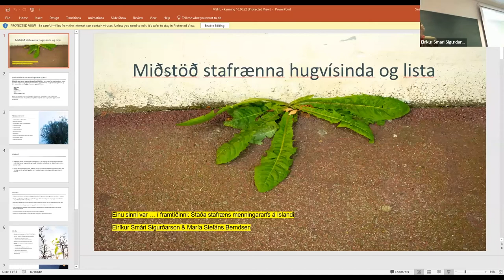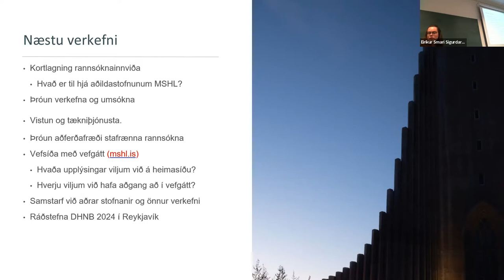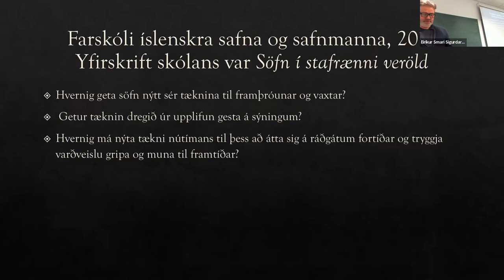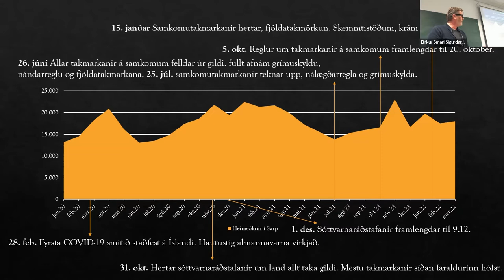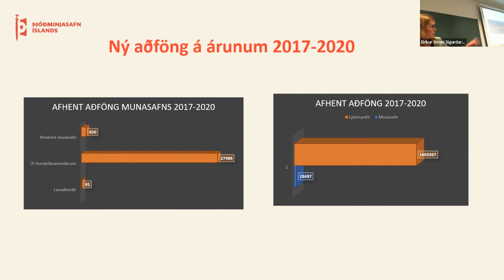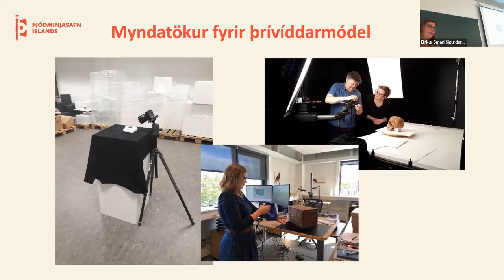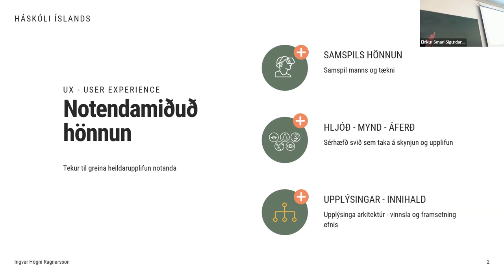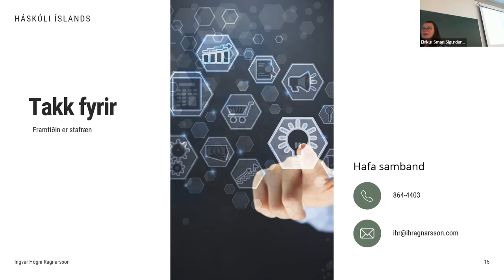PHIVE - final conference - Session 6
Session 6, Staða stafræns menningararfs á Íslandi, at the final conference of the PHIVE project. This session was in Icelandic. Presentations by Sigurjón Baldur Hafsteinsson, Eiríkur Smári Sigurðsson, María Ásdís Stefáns Berndsen, Hrönn Konráðsdóttir og Ingvar Högni Ragnarsson.